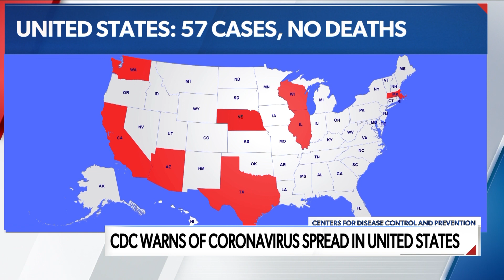Dr. Janette Nesheiwat Appears on Newsmax to Discuss Coronavirus